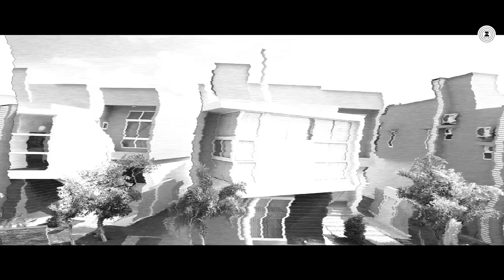Hawaa Mein Jaisey Anchal Udaa - Sheitaan | Nirab Hossain & Kavita Radheshyam | Sheryaar Tiwana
Presenting the video of Hawaa Mein Jaisey Anchal Udaa sung by Sheryaar Tiwana.

Song: Hawaa Mein Jaisey Anchal Udaa
Album: Sheitaan
Singer, Composer, Lyricist, Arranger & Programmer: Sheryaar Tiwana

Cast: Nirab Hossain & Kavita Radheshyam
Production House: Faith Pictures inc
Producers: Faisal Saif & Ali ji
Director: Sameer Khan